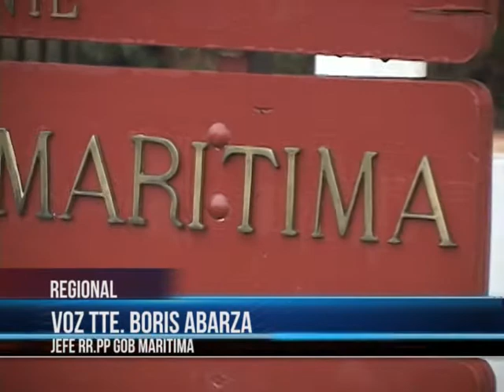nota joven desaparecida